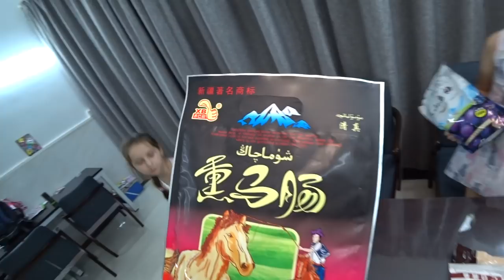КИТАЙСКИЕ ВКУСНЯШКИ 😋РАСПАКОВКА ПОДАРКОВ 🎁 ОТ ПОДПИСЧИКОВ С КАНАЛА bilibili com 10